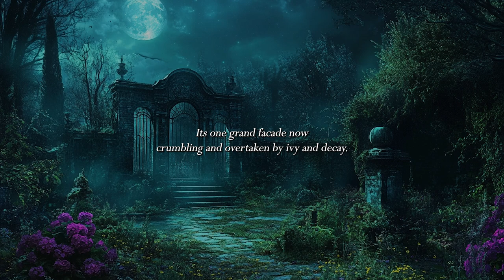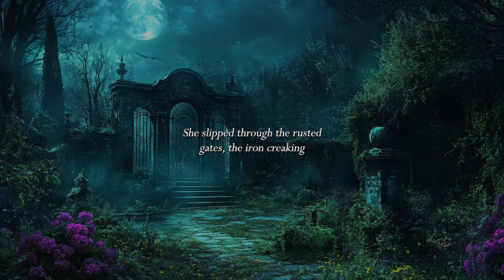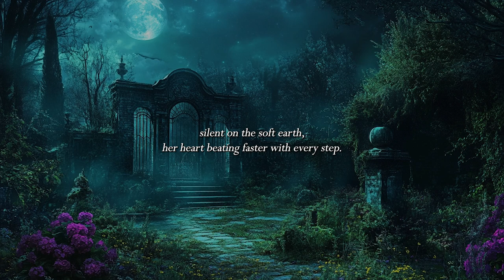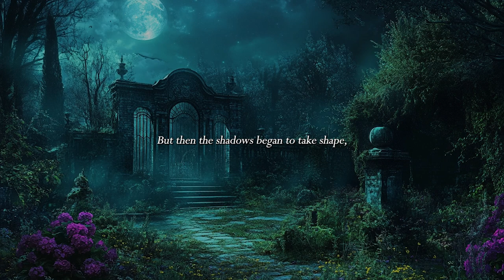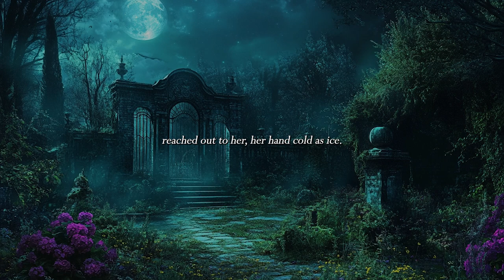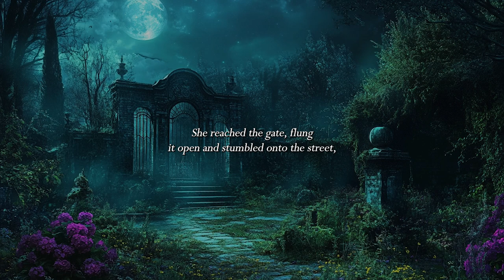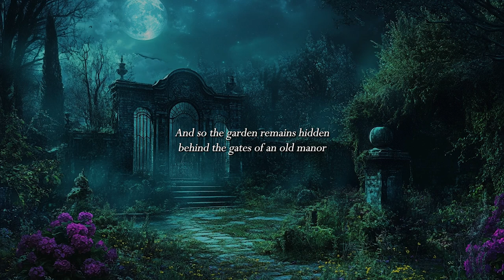Day 5 of 31 Spooky ASMR Stories | The Moonlit Garden | ASMR Soft Spoken